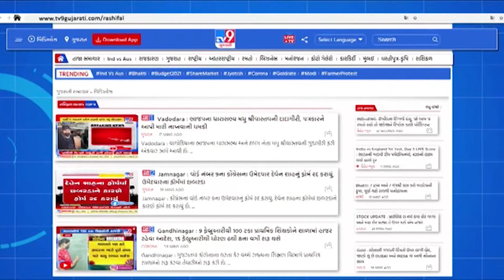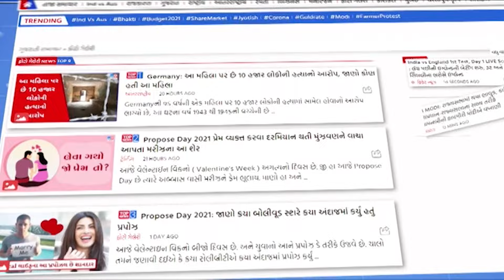Weather Forecast: ગુજરાતનાં શહેરોમાં કેવું રહેશે હવામાન ? | Gujarat Unseasonal Rain